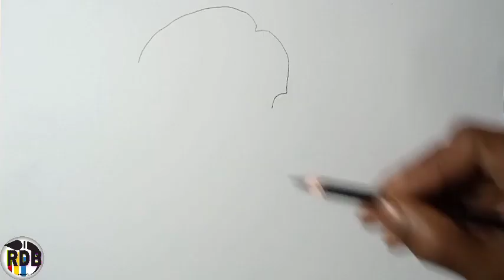how to draw a boy with mask || pencil drawing for beginners || boy drawing easy drawing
how to draw a boy with mask || pencil drawing for beginners || boy drawing easy drawing tutorial drawing # how to draw boymask @rightdrawingboy|| using || only black marker pen || and || pencil || shading tool